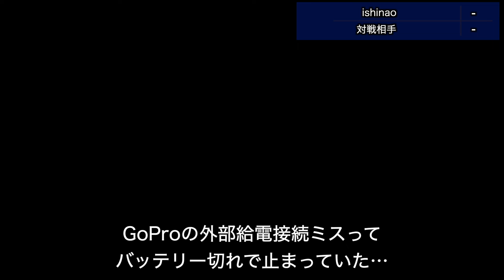2024/07/19 【テニス朝練】太陽は出ていないのに蒸し暑さに負けて動けなくなるのはなんとかならんのか【OSN54】